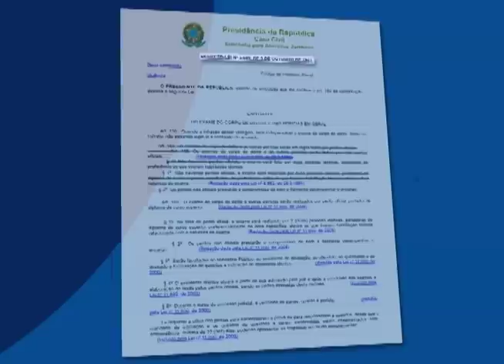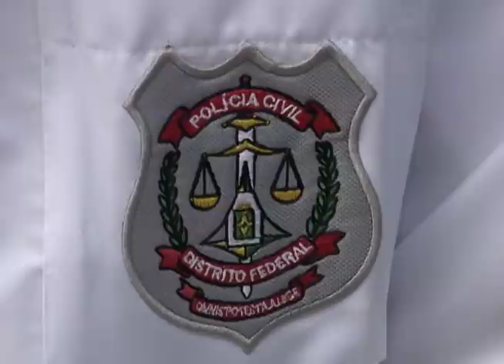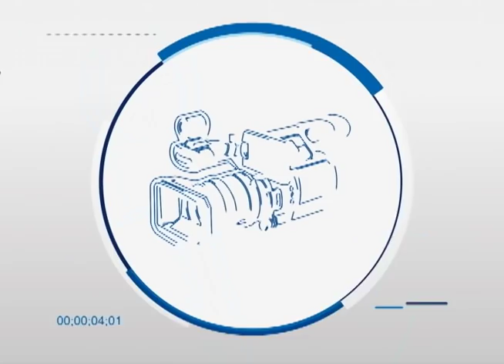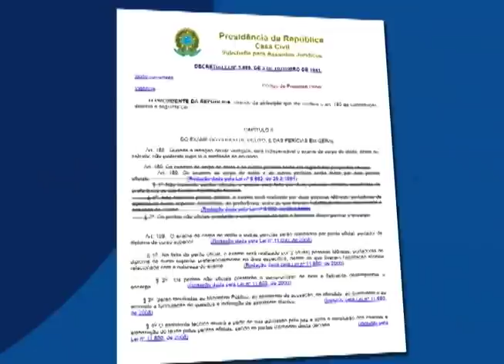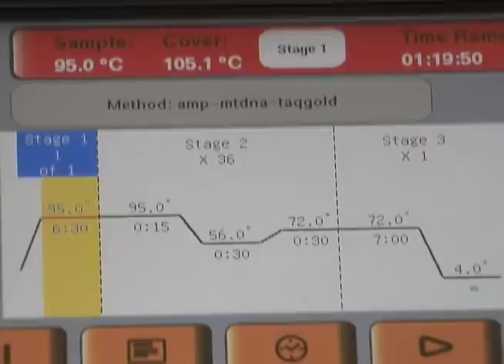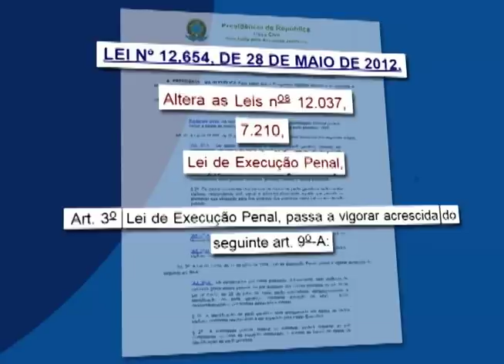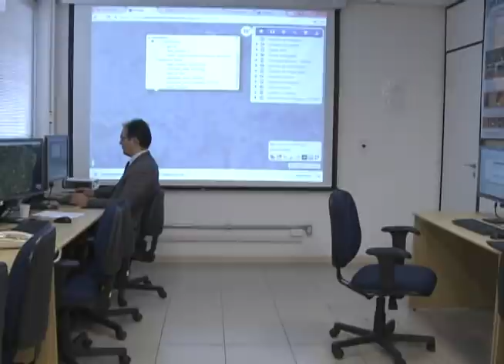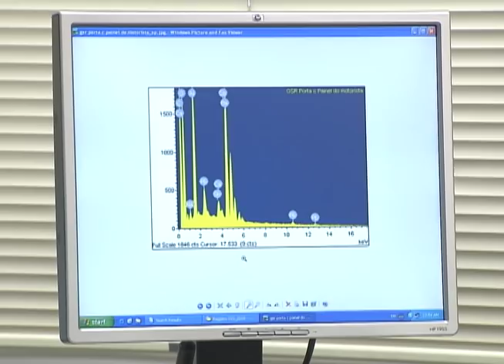📹 Trabalho dos peritos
Balística, exame de DNA e confirmação de drogas são algumas atribuições de um perito. No Repórter Justiça desta semana você vai saber como é o trabalho do perito criminal.

⚖ Repórter Justiça na TV 📺
🔘 canal 53.1
✔ Gostou desse vídeo?
TWITTER ➽ @tvjustica